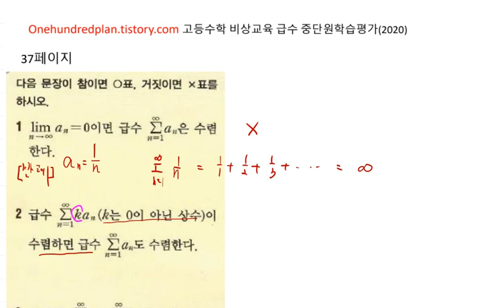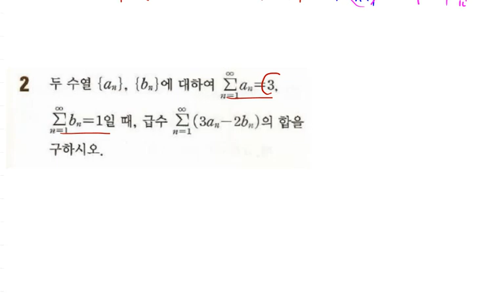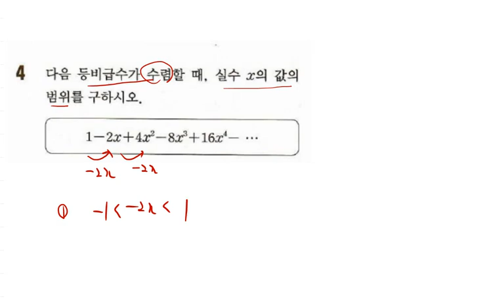[교과서]고등수학 비상교육 2020년 고2 미적분 급수 중단원학습점검 37 39